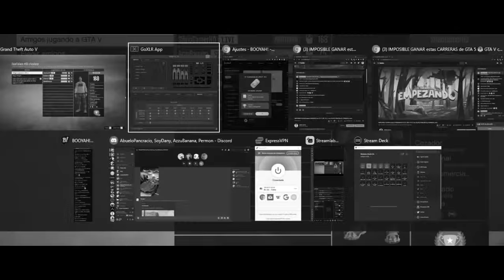IMPOSIBLE GANAR estas CARRERAS de GTA 5 😂 GTA V con SILVIO, PANCRACIO, PERMON y otro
El día de hoy JUGAREMOS UNAS CARRERAS en GTA 5 con  @Silvio Gamer    ,   @Pancracio  ,  @Permon    y un tonto, ¿Quien sera el que gane mas partidas?